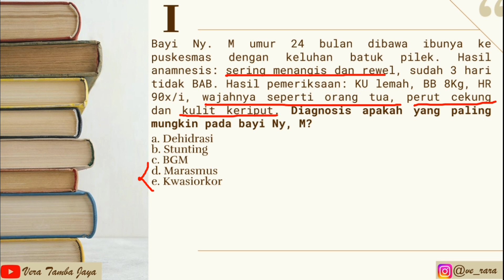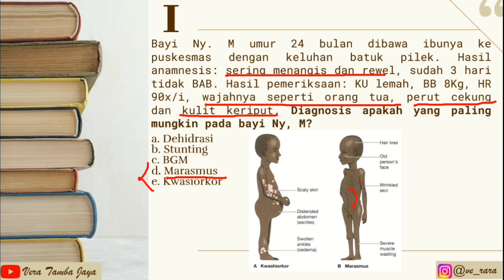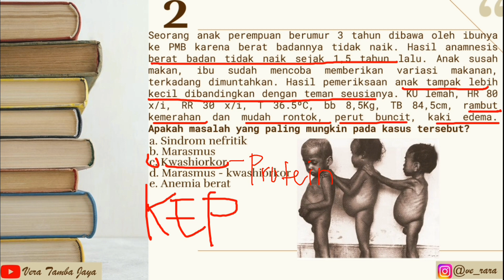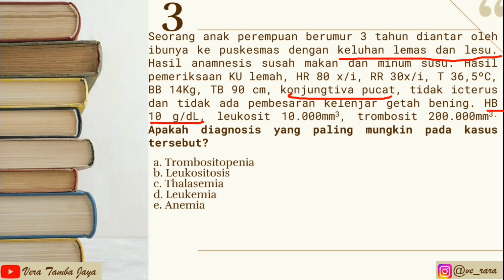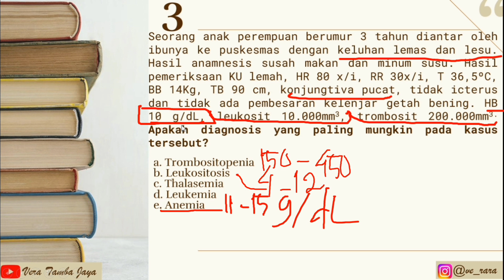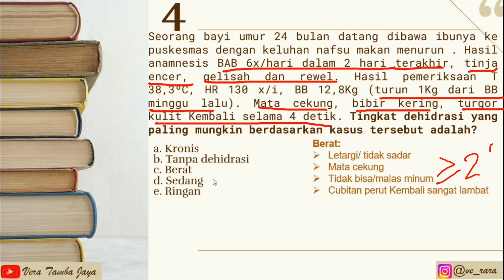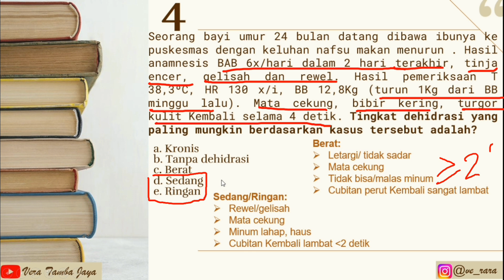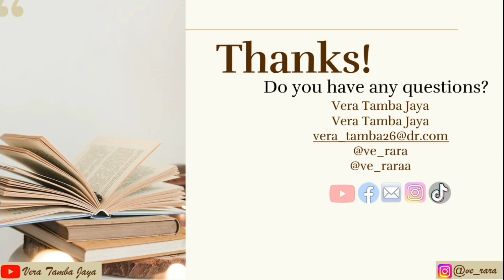[Part1] LATIHAN SOAL UKOM / SKB BIDAN | Vera Tamba Jaya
Salam sejahtera dan salam sehat selalu buat kita semuanya, dan salam KOMPETEN juga buat rekan-rekanku sejawat..

Baik, di video kali ini kita latihan soal UKOM / SKB Kebidanan yah..
Full pembahasan juga.
Nah, kita akan membahas tentang Bayi, Balita dan Prasekolah.
Supaya tau gambaran soal UKOM dan supaya terbiasa dengan kasus-kasus yah..

Okay, enjoy this video, let's get start it!!

Video: Samsung Galaxy A5 2017
Edit: Kinemaster